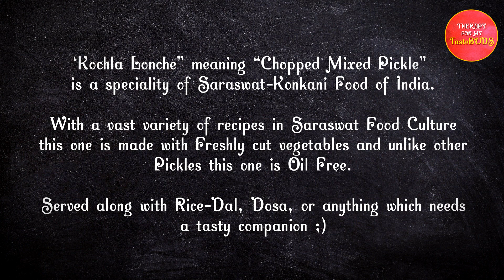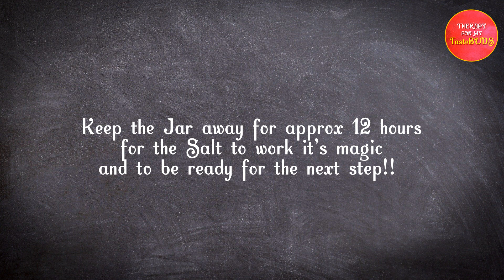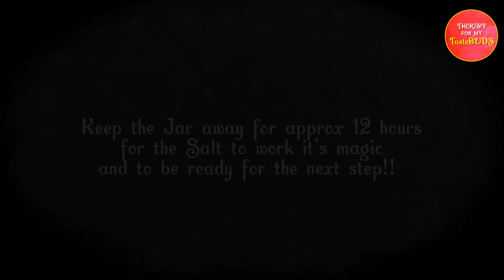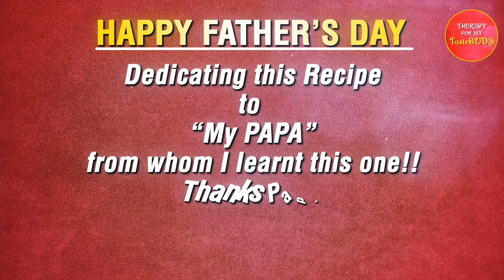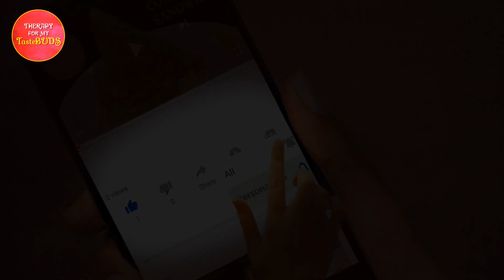Kochla Lonche I Fresh and Oil Free Mix Vegetable Pickle I Love Raw Mango ~ Therapy For My TasteBUDS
Kochla Lonche :

A mix of vegetables and raw mango, pickled together with the most important and the easily available ingredient- SALT, with a just few raw spices, blends into something soo good, that it can even replace a gravy or some vegetable preparation.

Since our childhood we have been relishing this recipe and I clearly remember a fresh batch made before the previous batch gets over... really has and always will be a recipe that works as a Therapy For My TasteBUDS.

Tip: The water that is used while blending the spices, has to be boiled and then cooled completely before you use it in this recipe, or else chances are that the pickle will not stay for long. This pickle stays in the fridge for approx 15-20 days.

Ivy Gourd 1/2 Cup
Salt 1/4th Cup + 2 tea-spoons
Fenugreek Seeds 1/2 tea-spoon
Asafoetida powder 1/2 tea-spoon
Dry Chillies 7-8
Lemon Juice 2 tea-spoons

Recipe Created by : Vaishnavi